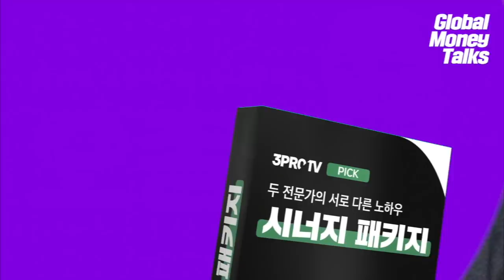균형재정론은 틀렸다! 정부 부채 확대의 비밀 f. 랜덜 레이 MMT 이론가 [글로벌 머니토크 31] 강남규 선임기자